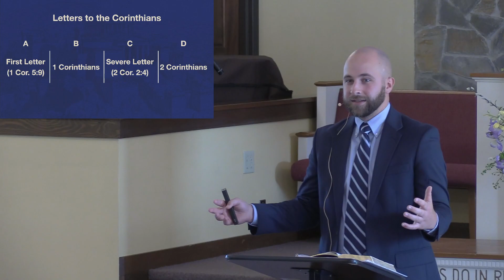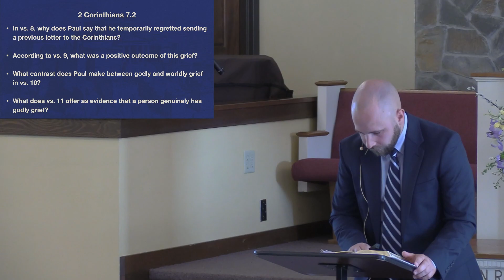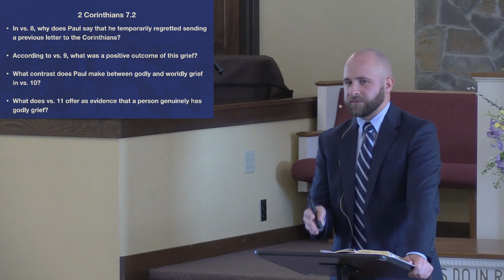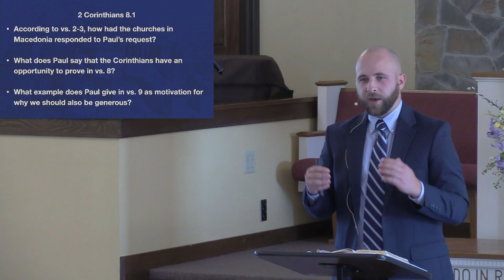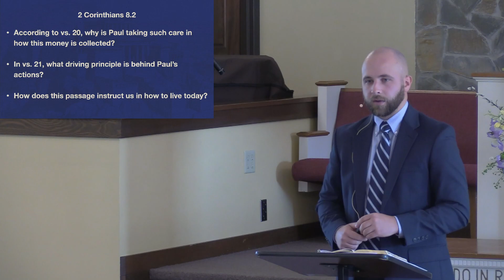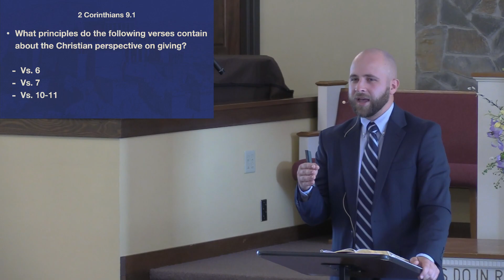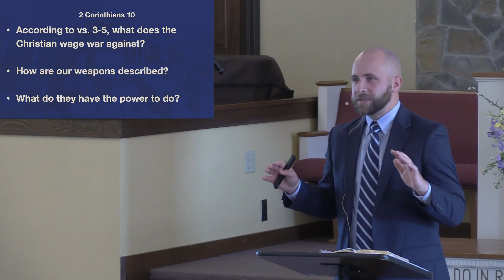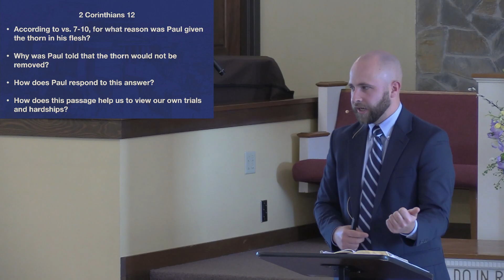Sunday SS 8/20/23